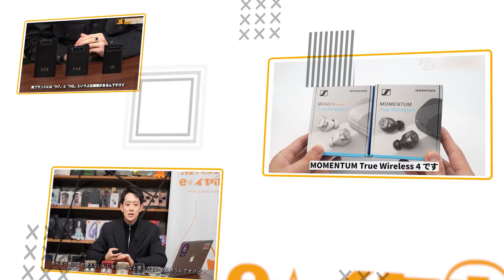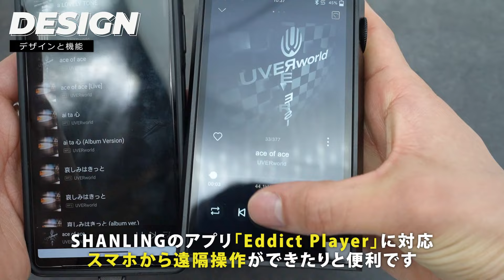ハイエンドDAC搭載でまさかの10万円以下！『SHANLING M5Ultra』、チューニングノズル採用で3パターンのが楽しめるイヤホン『SHAMLING ME600』をご紹介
50万円するDAPにも搭載されているDACチップAK4191EQ＋AK4499EXを搭載したSHANLING 『M5Ultra』、サウンドチューニングノズルが採用されており、1つのイヤホンで3つの音を楽しむことができるイヤホン『ME600』をご紹介！

【チャプター】
0:00 スタート
1:07 デザイン
4:00 サウンド
5:55 ME600の紹介